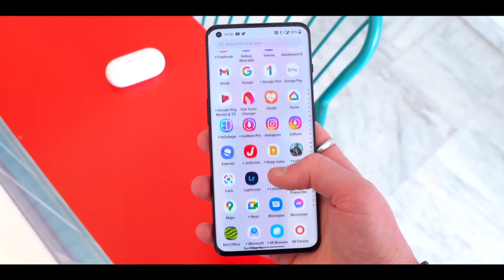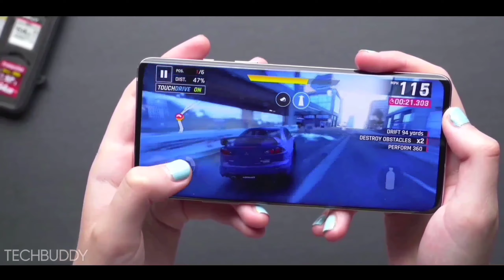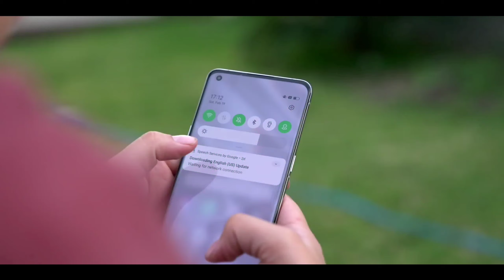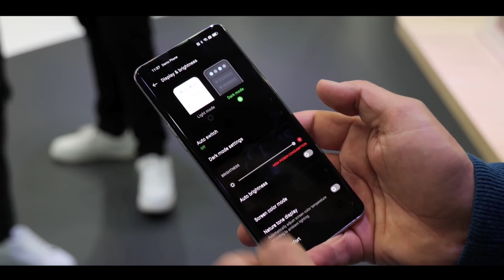Realme 10 Pro: Snapdragon 780G, 200MP SONY Camera, 5G | 120Hz Display, Flagship Killer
Realme 10 Pro: Snapdragon 780G, 200MP SONY Camera, 5G | 120Hz Display, Flagship Killer Realme 10 & 10 Pro india, Realme 10 Pro launch date in india, Realme 10 Pro 5G, Realme 10 Pro Price in India, Realme 10 Pro Unboxing, Realme 10 Pro Camera, 108MP Ois Quad Camera, Realme 10 Pro Pubg Test, Realme 10 Pro Trailer, 120Hz Super Amoled Display, Realme 10 Pro Gsmarena, Smartphone September 2022, Kab ayega india, Price kya hoga

[About Tech Buddy : Tech Buddy Is A YouTube Channel, Where You Will Find Gadget & Smartphone Releted Videos Everyday In Hindi, New Video Is Posted Everyday.]